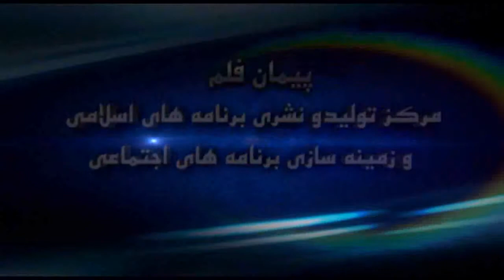119 - اخوت اسلامی / دکتور عبد الله نور عباد / تولید پیمان پرودکشن